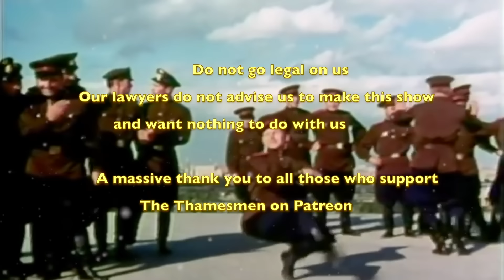Day 1: Nightwish - Christmas Reaction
12 Days of Christmas - Day 1. Happy Christmas and here we go with the band with the largest views in our channel history.  A musical journey supported by an amazing group of fans.  An incredibly positive experince watching some hugley talented musicians.

Happy Christmas to everyone here. We could not do this without your support.